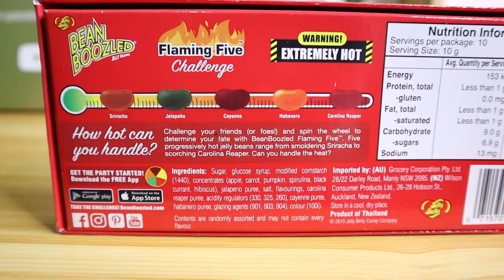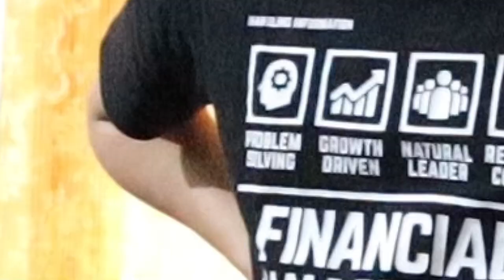BEAN BOOZLED CHALLENGE